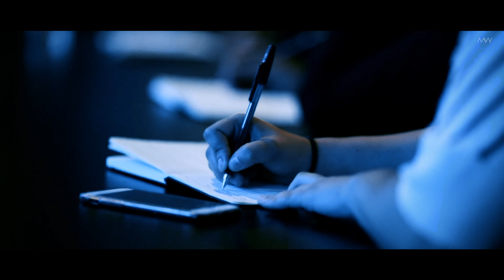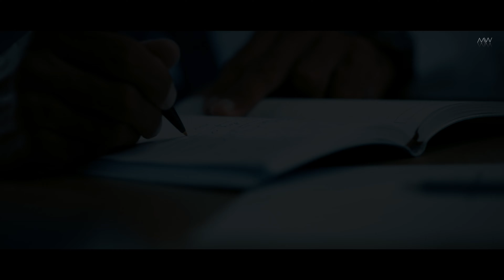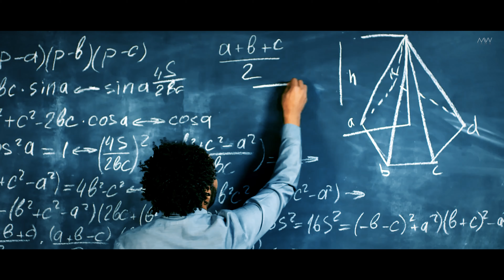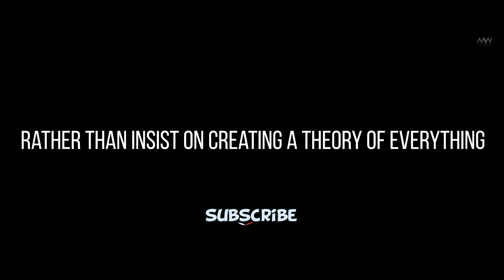The Failure Of the Theory of Everything. Quantum Gravity is the Solution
In this video you will learn about the Failure of Everything Theory and how quantum gravity allows us to unravel the mysteries of the universe.

Quantum gravity is a theory that is gaining popularity due to its compatibility with numerous observations and theories in physics. I believe this video will be of interest to anyone interested in the universe and the mysteries that surround it.